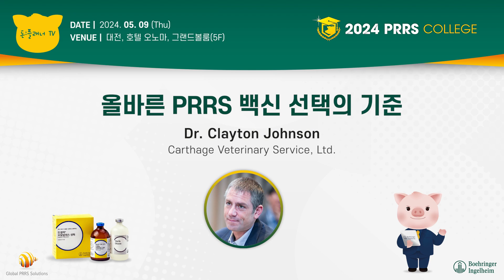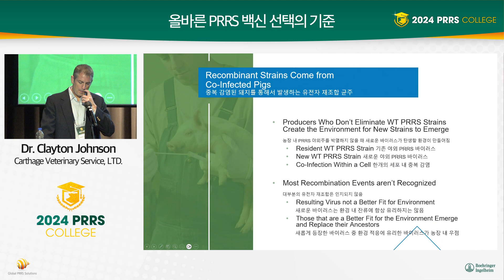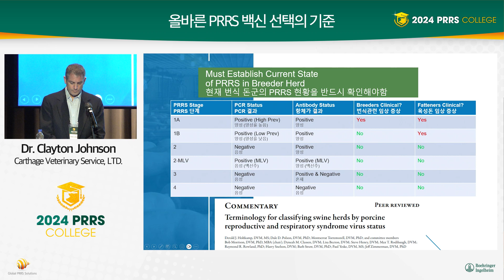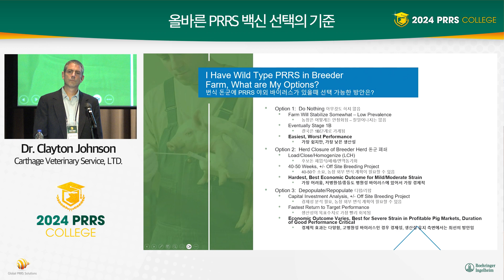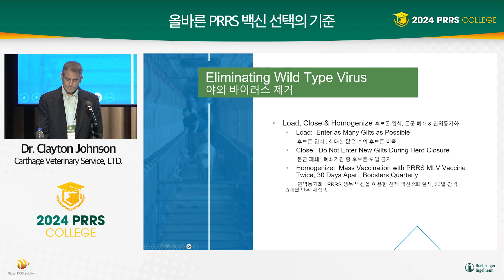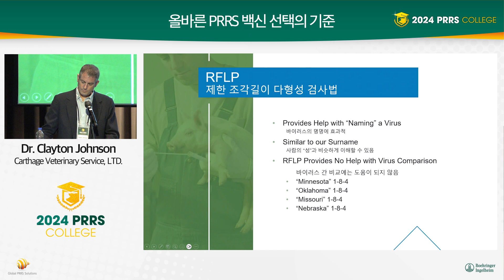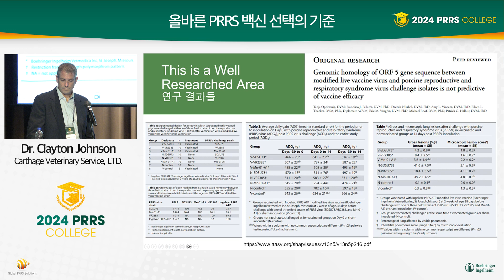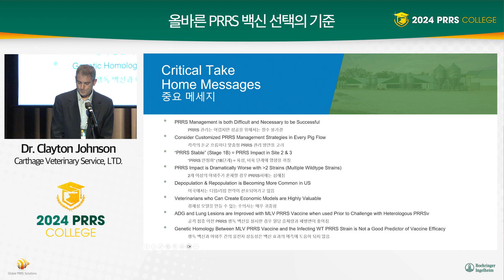PRRS College｜올바른 PRRS 백신 선택의 기준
안녕하세요. 돈플래너TV 구독자 여러분,
본 영상은 지난 2024년 5월 9일에 진행했던 PRRS College 세미나 재방영분 입니다.
Carthage Veterinary Service, Ltd의 Dr. Clayton Johnso 수의사가 준비한 미국의 PRRS 발생 현황과 관리 방안, 그리고 올바른 PRRS 백신 선택 방법에 대한 내용을 함께 살펴보시겠습니다.